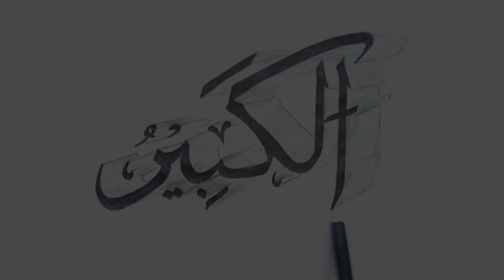Cara Menggambar Kaligrafi Asmaul Husna Al-kabir 3D - calligraphy